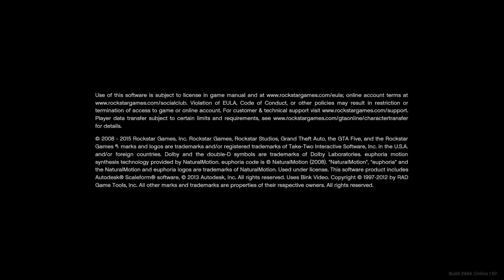Grand Theft Auto V_Insane police Chase